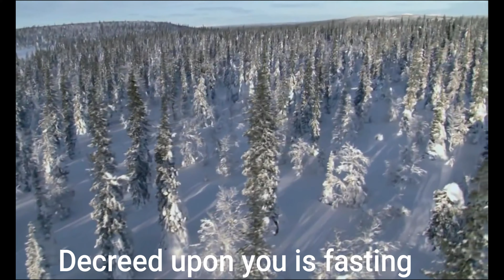Surah Baqarah (The Cow) - Recited by Ahmed Khedr | RAYUB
Assalamu Alaikum, In the name of Allah the most Gracious the most Merciful | بسم الله الرحمن الرحيم

Ramadan is the ninth month of the Muslim, Islamic calendar, religious annual observance, And the month of fasting that is considered to be one of the Five Pillars of Islam. During the month of Ramadan, adult Muslims fast from dusk until dawn, unless they are ill, pregnant, or diabetic, breastfeeding, or traveling. This time spent fasting is meant to be used for prayer, charity, spirituality, and for purifying the mind and body. The actual beginning of Ramadan is determined by the sighting of the new moon or astronomical calculations. Because of this, the actual date when Ramadan begins each year differs from year to year.

Ramadan is a very special month because the Holy Quran was revealed. According to some scholars, They say that the Holy Quran was revealed in the last ten nights of the holy month Ramadan. The last ten nights have a name which is called "The day of power or The day of decree" and in Arabic, It is called as (ليلة القدر). In the Quran, There is also a surah which is called Surah Al-Qadr.

Facts About Ramadan:

1) It is believed that Muhammad received the first revelation during Ramadan.

2) The beginning of Ramadan can move as many as 11 or 12 days each year.

3) During Ramadan, Muslim-majority countries often shorten workdays to allow for additional prayer time each day.

4) If a non-Muslim meets a Muslim during the month of Ramadan, the appropriate greeting for good wishes is "Ramadan Mubarak" which means "Have a blessed Ramadan."

5) At the end of Ramadan, There is a large festival called Eid ul Fitr to celebrate the end of the fast. Eid ul Fitr is celebrated by wearing one's best clothes, giving gifts, having a large meal, and spending time with one's family. Muslims also use this time to ask for forgiveness for sins and to praise Allah (God).

Best regards and Salams on you

Rayub

About Rayub: Rayub is a youtube channel formed in Jan 2019. short-form and combination of our names namely Raed (Age 11) and Ayub (Age 9). Through this channel, we would like actively spread the good message of Islam, remove misconceptions if any, spend our quality time in the promotion of Quranic contents and encourage other students of our age to do similar activities instead of wasting time in online games and other activities that kill time and effort.
May Allah accept our sincere effort.

Thank you for watching our videos and Don't forget to Like our videos and hit the subscribe button and turn on the notification bell icon so that you don't miss any of the next videos that we will upload Inshallah and share our channel to your relatives and friends and others from your family and siblings and leave a comment or feedback about our videos.

Ramadan RamadanMubarak Quranramadancoronavirus ramadanwhat is ramadanrecitationquran recitation really beautiful amazing cryingquran recitation really beautiful surah baqarahayatmustwatchRamadankareemRAYUBawaz quran recitationMrbeastmrbeast gamingmrbeast a million dollarsmrbeast talent showmuslimmuslim youtubers girls10 muslim youtubers who went viralMuslim youtubersramadan 2020 love subscribe like share